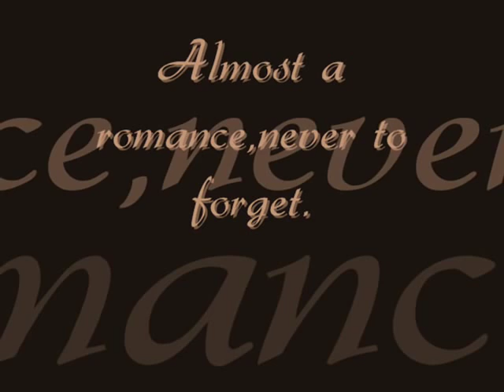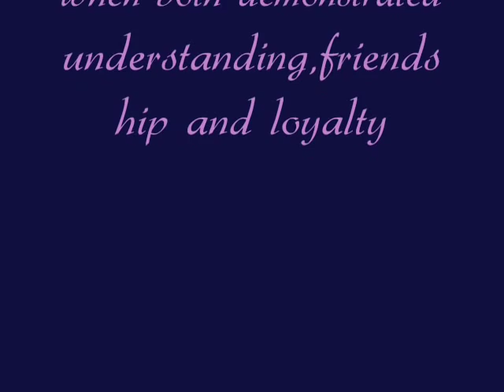Leo Corbett and Kendrix Morgan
Almost a romance,never to forget.